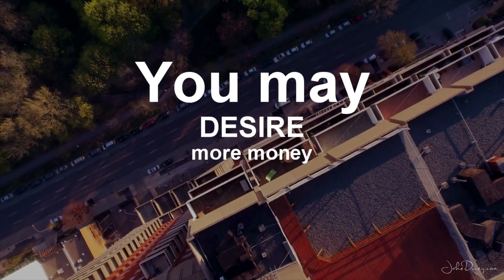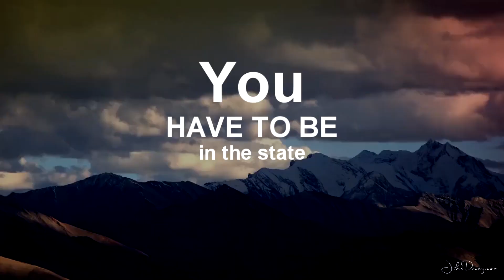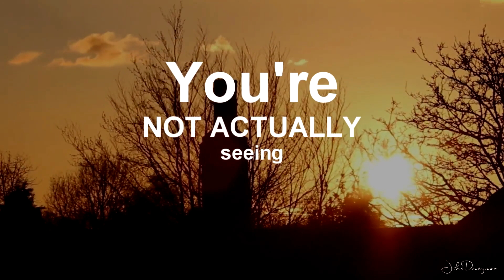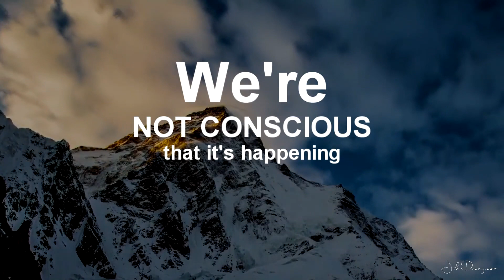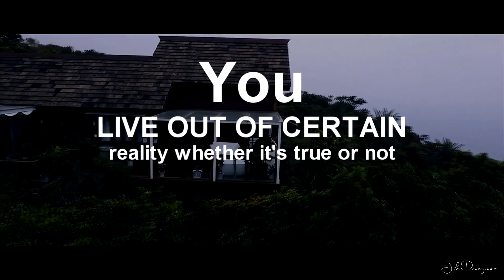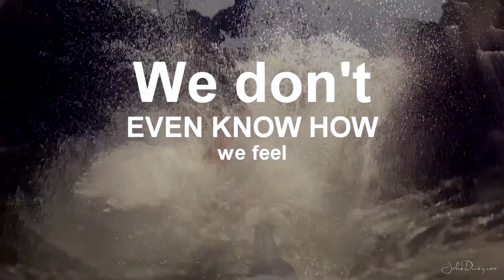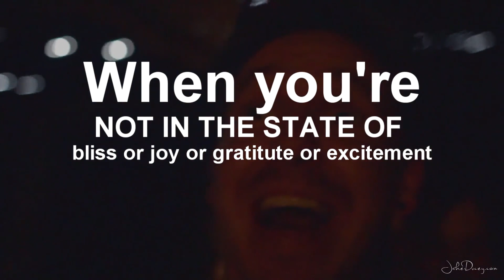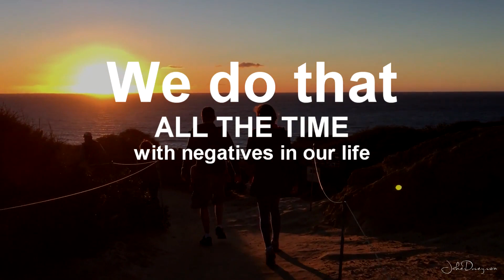The Most Powerful Advanced Law Of Attraction Technique Nobody Tells You About (3 Step Guide)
What if you had a practical guide to advanced techniques to use the law of attraction? What if there were more simple ways than what they've told you about how to manifest what you really want?

Here's a few of the most powerful techniques that I am aware of on how to use the law of attraction.